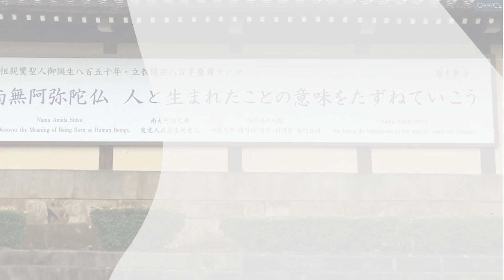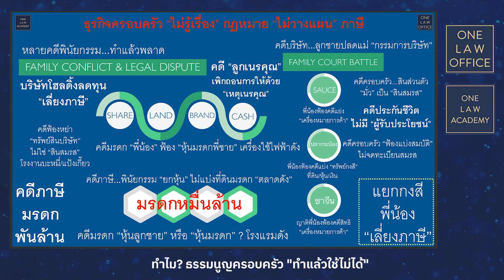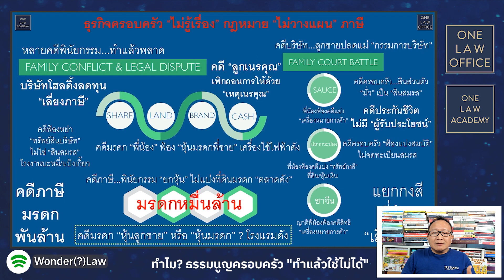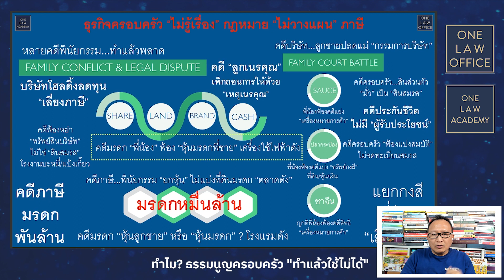ธรรมนูญครอบครัว ทำไม? ธุรกิจครอบครัว "ทำแล้วใช้ไม่ได้" ONE Law Talk: EP32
ธรรมนูญครอบครัว ต้อง "เชื่อมโยง" กฎหมาย และ ภาษี
สร้าง "กฎกงสี" ให้ใช้งานได้กับ "คนกงสี" และ "ธุรกิจกงสี"
Family Wealth ไม่มีอยู่จริง...หาก "บัญชีคลุมเครือ" และ "เลี่ยงภาษี"